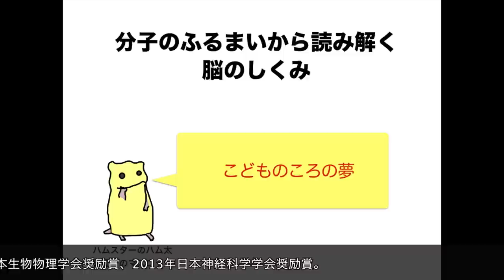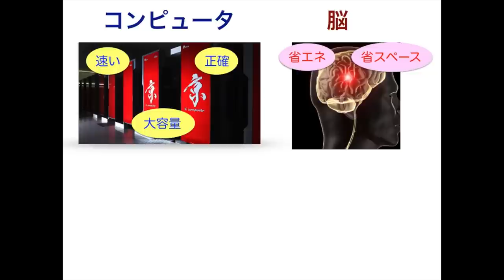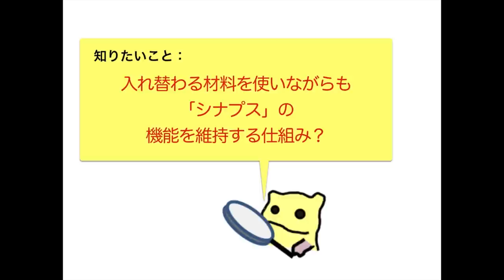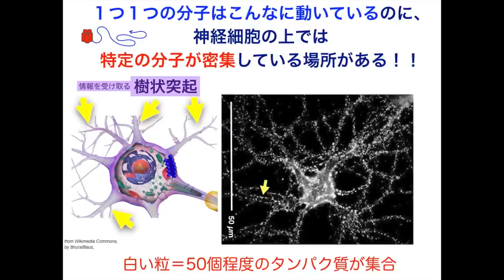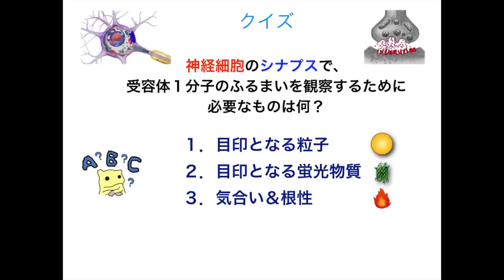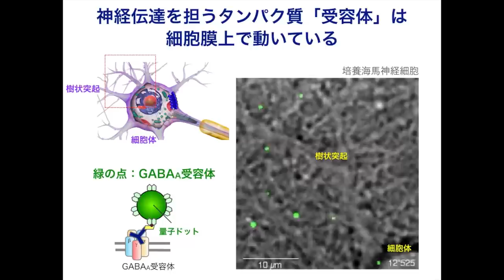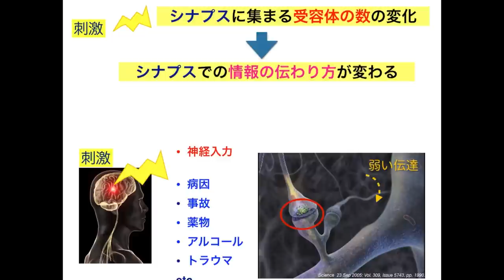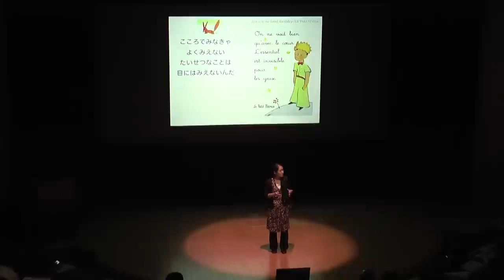【脳科学の達人2016】坂内 博子 "分子のふるまいから読み解く、脳のしくみ"【日本神経科学会 市民公開講座】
第39回日本神経科学大会　市民公開講座　「脳科学の達人2016」
講座動画アーカイブ

坂内博子（ばんないひろこ）
JSTさきがけ 専任研究員

山口県生まれ。東京大学大学院で博士号取得。専門は生物物理学。理化学研究所BSI研究員、パリ高等師範学校研究員、JSPS特別研究員、理研基礎科学特 別研究員、名古屋大学特任講師などを経て、2016年より現職。2008年日本生物物理学会奨励賞、2013年日本神経科学学会奨励賞。

＊所属・職階などの情報は企画開催時のものです。